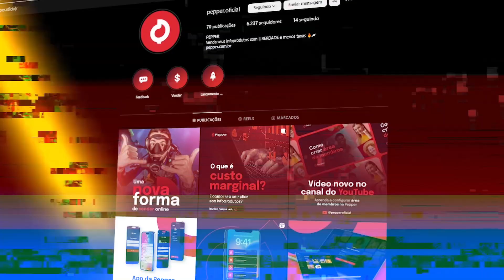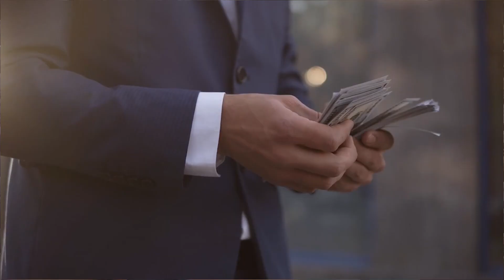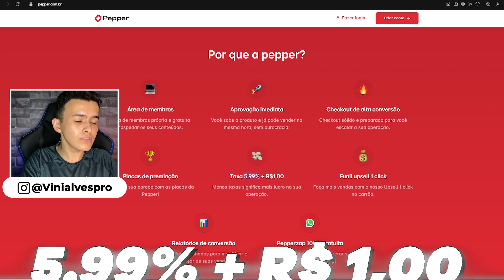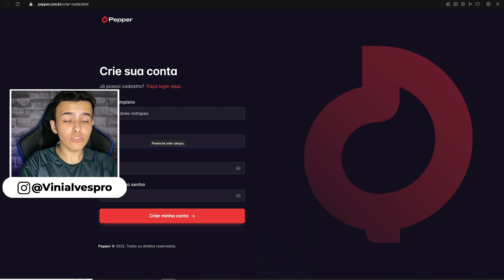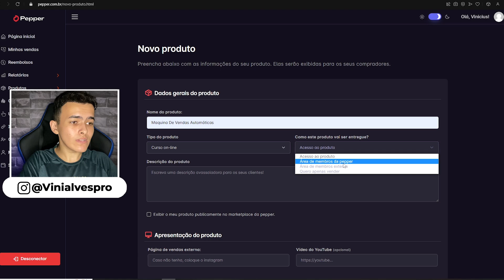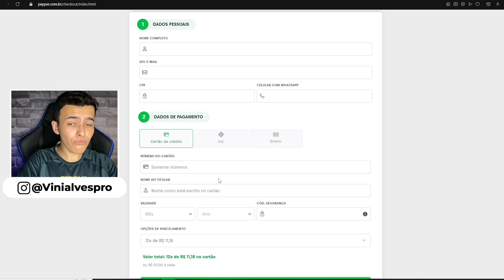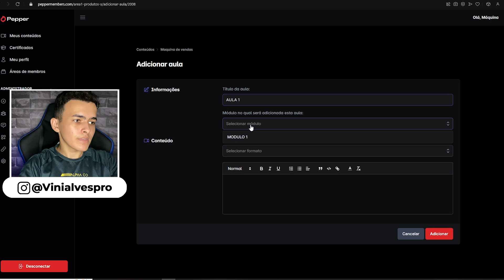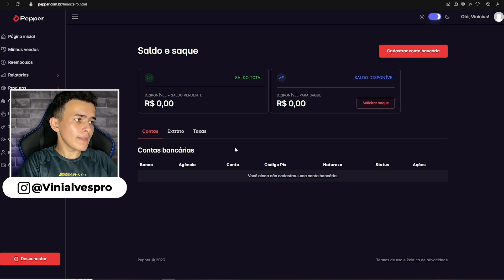O que é Pepper? Como Funciona? Como Cadastrar e Ganhar Dinheiro na PEPPER (Completo)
Como Cadastrar e Ganhar Dinheiro na PEPPER

Nesse vídeo eu vou te revelar tudo sobre a plataforma pepper! Como funciona essa plataforma? Como se cadastrar? veja esse vídeo até o final e descubra tudo

A pepper é uma plataforma de infoprodutos com o mesmo estilo de trabalho de plataformas como hotmart,kiwify,eduzz,monetizze e várias outras

A pepper é uma plataforma super confiavel e muito pratica de se cadastrar e já começar a hospedar seus produtos ainda hoje nessa plataforma

E Não se preocupe que no vídeo eu mostro como se cadastrar na pepper, ou melhor, Como criar seus produtos e já começar vender com essa plataforma

Então não pula nada desse vídeo porque se o seu interesse for saber como funciona a pepper esse vídeo com certeza vai te ajudar

E qualquer dúvida sobre como ganhar dinheiro na pepper pode deixar nos comentários que irei responder geral

🔻⬇ Conecte-se comigo ⬇🔻
⚡Meu Tik Tok:vinialvespro